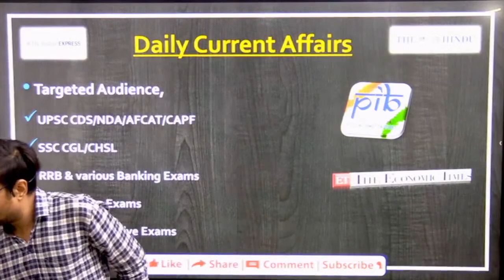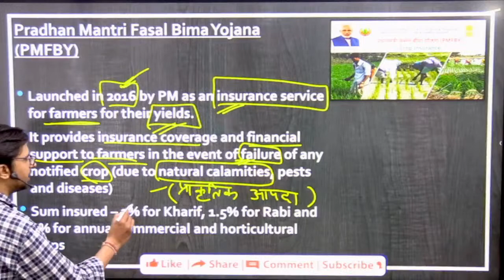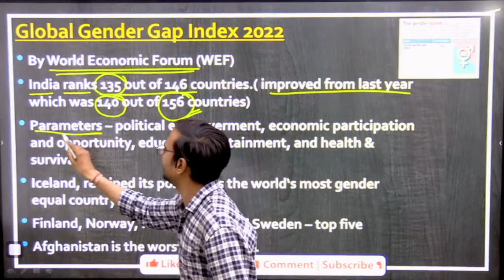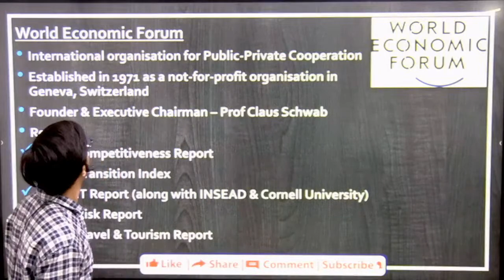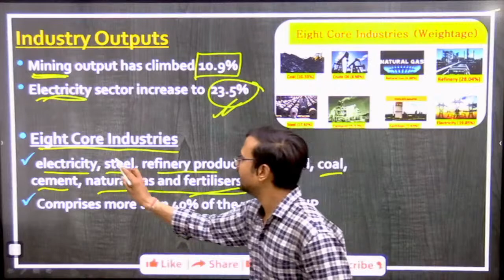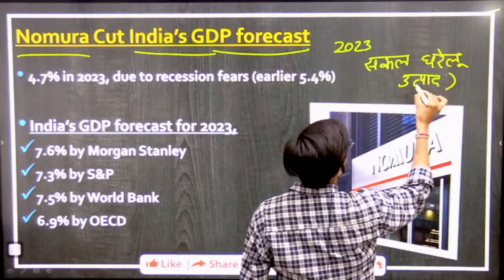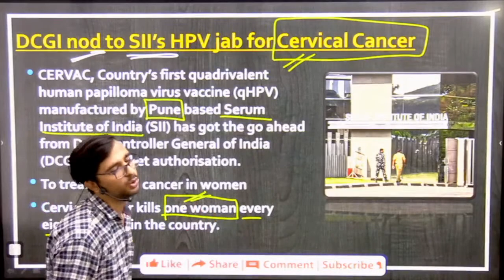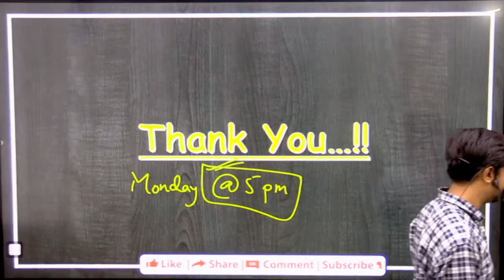Daily Current Affairs#8 | All Teaching & other Competitive Exams | Entrance Wizard | by Dinesh Singh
An online education portal - Entrance Wizard
Result oriented emerging channel in the field of competitive exams like SSC Exams, Banking Exams, Railway Exams, Defense Exams, Police Services Examinations and other competitive exams.
We believe in quality educational videos for sure shot  selection to serve our nation.

Banking Exams:
IBPS PO
IBPS CLERK
SBI CLERK
SBI PO
RRB CLERK
RRB PO

SSC EXAMS:
SSC CGL
SSC CHSL
SSC MTS
SSC GD

RAILWAY EXAMS:
RRB JE
NTPC CBT
RRC GROUP

STATE POLICE EXAMS:
DELHI POLICE
UPSI 2021
UP Police
HARYANA POLICE
Other State

DEFENCE EXAMS:
CDS/NDA
NAVY(AA/SSR)
AIRFORCE(X/Y)
ARMY (Technical)
AFCAT
CAPF